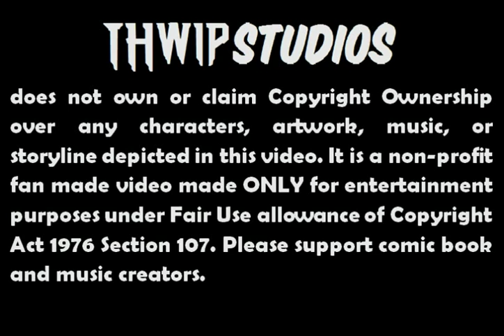Spider-Man Blue Animated (Motion Comic) Episode 02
Spider-man Blue is a love letter from comic book writer Jeph Loeb and artist Tim Sale to one of the most defining eras of the Amazing Spider-man. Roughly based on Amazing Spider-man #41-47, it's a retroactive modern take on how Peter Parker met the two most defining women in his life, Gwen Stacy and Mary Jane Watson. Witness how Peter met the gang, the girls, all while balancing his personal and superhero life. Did I mention appearances by the Green Goblin, the Rhino, the Lizard, Vultures and Kraven the Hunter? Jeph Loeb's compelling writing and Tim Sale's vibrant art are brought to life in this motion comic celebrating their work. The six issue miniseries that has been collected in trade paperback and available digitally

Featuring the Voice Talents of (in Order of Appearance):

Michael as Spider-man/Peter Parker

J.R. Fettinger as the Green Goblin/Norman Osborn

Keaton Bogle (Dmariin) as J. Jonah Jameson, Kiosk Owner

James Wilson (Deadtuna) as Robbie Robertson, Police Officer, Dr. Curt Connors, Blackie Drako

Dylan Muzzall as Harry Osborn

Dmitrij Botin as Flash Thompson

Caitlin Buckley as Gwen Stacy, Aunt May, Reporter

Alicia Harris as Mary Jane Watson

Martyn Luke as Rhino, Adrian Tomes, Kraven the Hunter